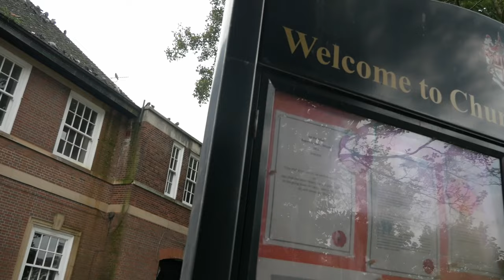LJ BRISCOE - HIDE N SEEK(prodKeyzKartel)